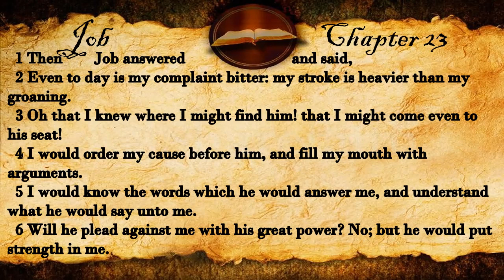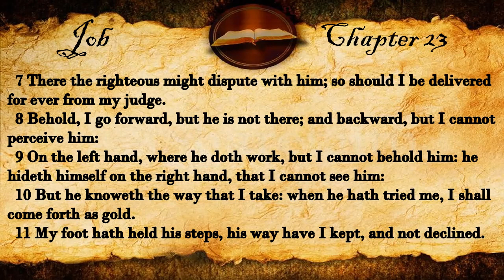Job Chapter 23 | Audio KJV (With Text)